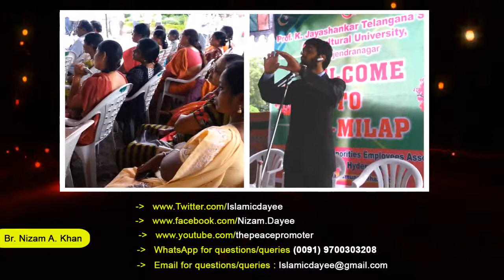Eid Milaap: How To Establish Peaceful Society ? - Adv. Nizam A. Khan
5th October 2014

Agricultural University, Rajendra Nagar, Hyderabad, TS, India.